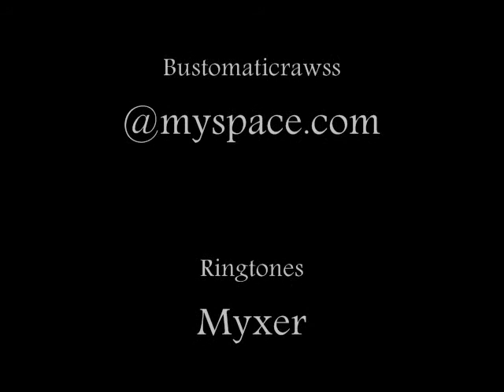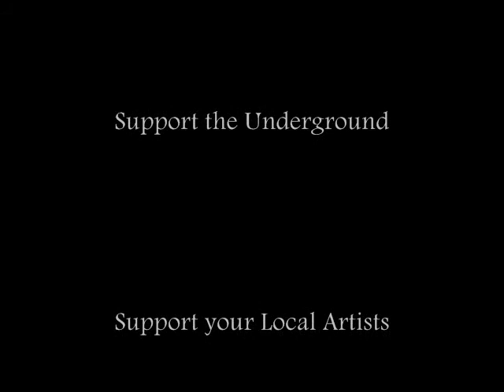Snoop Inspired west coast song